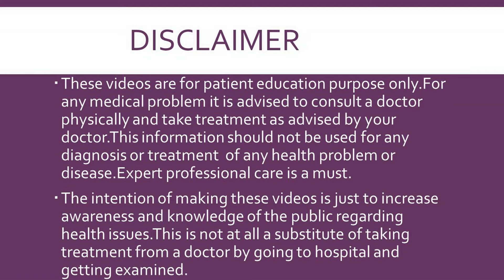THYROID IN PREGNANCY प्रेगनेंसी के दौरान थाइरोइड की समस्या (HINDI)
In this video Dr Dipti Jain Gynaecologist describes in detail about Thyroid problem in pregnancy.
Both Hypothyroidism and Hyperthyroidism can give problems in pregnancy and treatment is must.
Thyroid hormone is very important for mental development of foetus.
ONLINE CONSULTATION Available : Consultation fees 500 rs

Advance Hospital
Ahmedabad